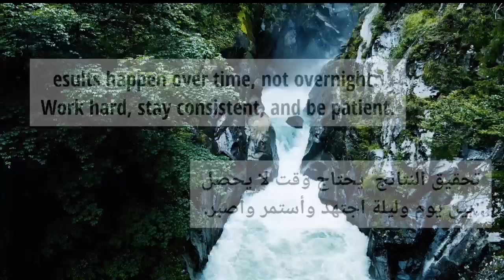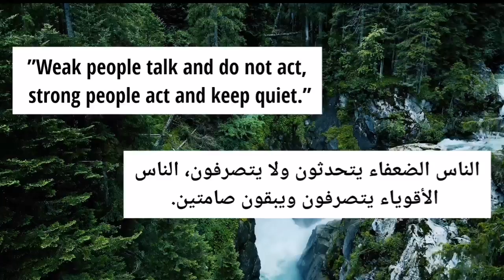إقتباسات عالمية تحفيزية مترجمة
لكم في هذه القناة فيديوهات متنوعه اشارك معكم فيها  أفكاري وما تعلمته من كتب ومقالات وحكم اتمنى أن تستفيدوا من ولو القليل . شكرا للمتابعه

@Ikram Boutchich